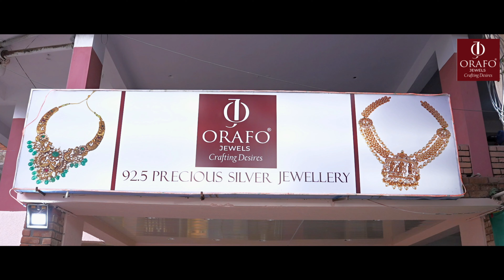Papada Billalu Collection | Silver Jewellery | Orafo Jewels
Orafo Jewels Pvt. Ltd. somajiguda:
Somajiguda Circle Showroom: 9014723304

Suchitra x Roads Showroom: 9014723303

As Rao Nagar Showroom :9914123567